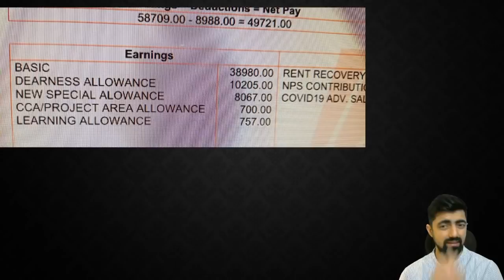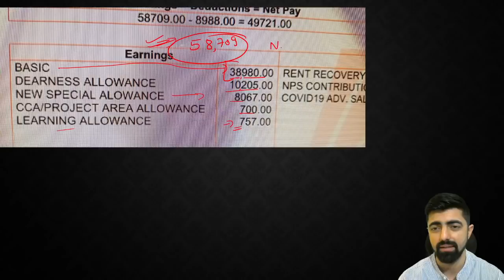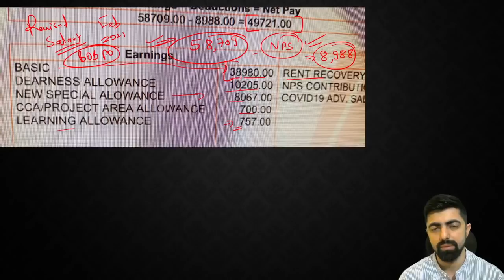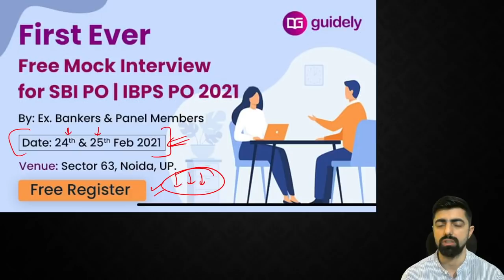IBPS PO 2021 LATEST SALARY SLIP || BOB PO 2020 SALARY SLIP(FEB)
First Ever Free Mock interview for SBI PO / IBPS PO 2021: Register Now:*

*Eligibility:*

- Candidates who cleared SBI PO mains.

- Candidates who appeared for the IBPS PO mains exam can also register.

*Benefits of attending Free Mock Interview:*

- Ex. Bankers & Panel members having vast experience in banking will conduct the mock interview. So, you can learn more useful tips.

- It will be very useful for candidates, especially those who have nil interview experience.

- You can light up your confidence for the real interview.

- Gain knowledge on how to groom in a neat manner for the interview.

- You will also get much valuable advice on how to respond to the panel members in a polite manner.

- Learn tips on interview body language, positive attitude, how to answer critical questions, and much more regarding the interview aspects.

*Mock Interview Date:* 24th & 25th Feb 2021

*Venue:* Sector 63, Noida, UP